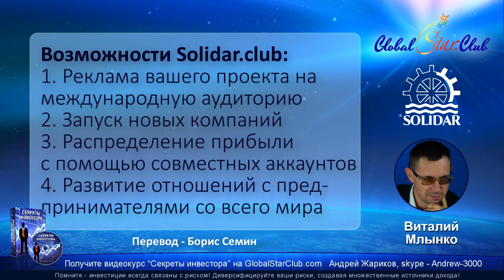Solidar.club - Международная встреча 19.8.19 - Часть 3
Solidar.club, solidar club, солидар клаб, солидар клуб, solidar.club отзывы, soliar club отзывы